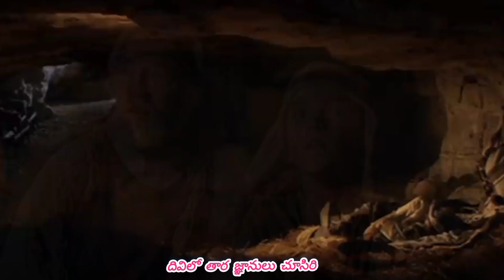NEW TELUGU CHRISTMAS SONG దివిలో తార జ్ఞానులు చూసిరి గానం డా. సోంబర,పవిత్ర క్రిస్మస్ 2024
దీవిలో తార జ్ఞానులు చూచిరి
వెంబడింప సాగిరి బాల యేసు చెంతకు - 2

రక్షకుడు వస్తున్నాడు

Telugu Christian#Telugu Christmas#Telugu folk#sm music seemo
Lyrics tune Singer Dr.Sombara
Galimanuguda Village
Lyrics : A.Eswara Rao
Singer's : Dr.Sombara, Pavitra
Studio : RAM'S Boddaguda Village
Editing Director :A.Seemon
Channel : SM MUSIC seemo
Special Thank's
Rev.Fr.Bala Raju smm
and Wish you Happy Christmas